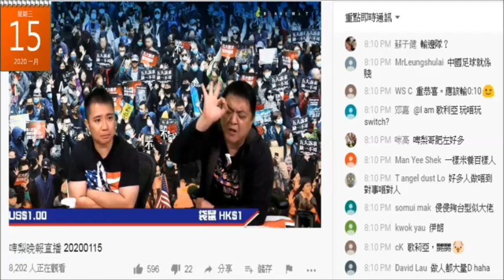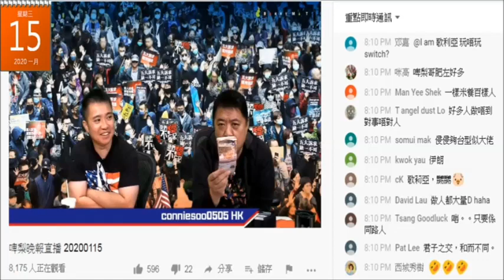20200115 啤梨晚報撚屌馬健賢難得有啲現金就擺係枱面趁機揚出嚟。大部份係1百蚊紙，鳩吹嗰度有萬8。鳩吹錢多到用筋用唔到銀包，咪有銀包係度囉。年近歲晚大把人身上有幾萬蚊現金啦得嗰啲咪獻醜啦更何況無